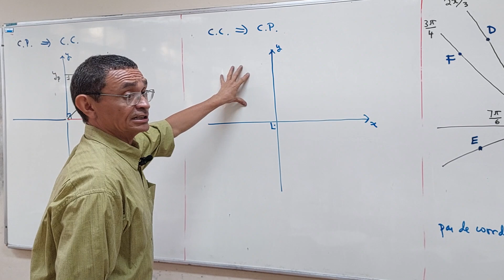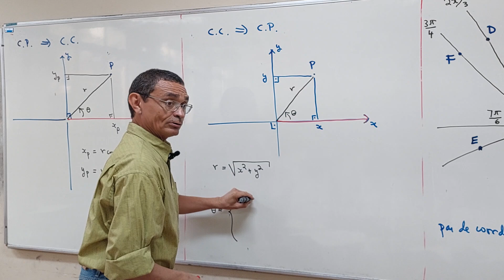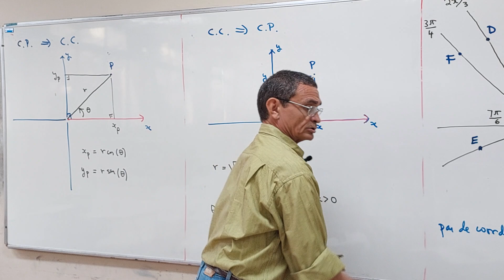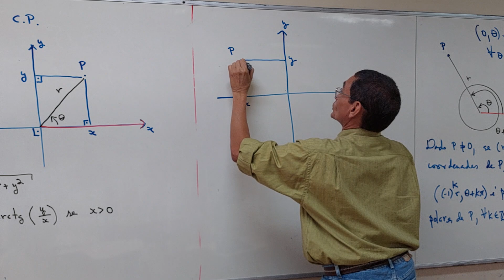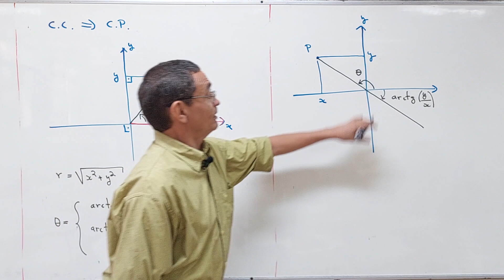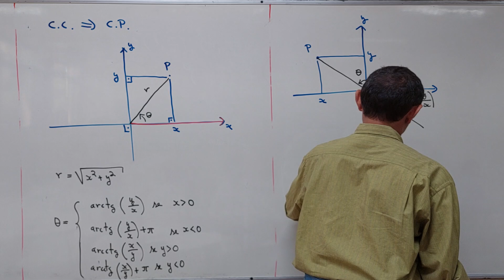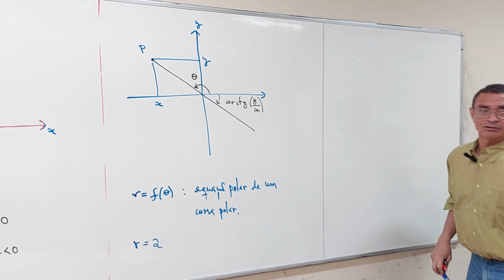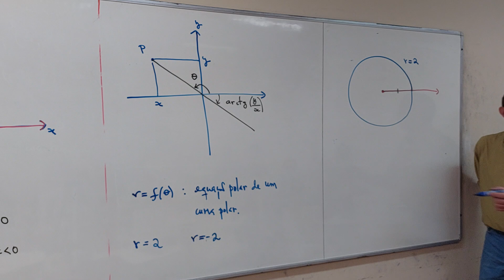Aula 20 - Parte 06/06 - Ciência da Computação